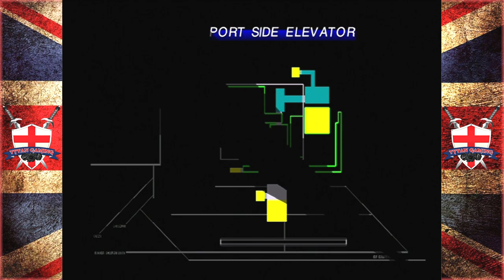Tytan Plays | Carrier | Dreamcast | Ep 4